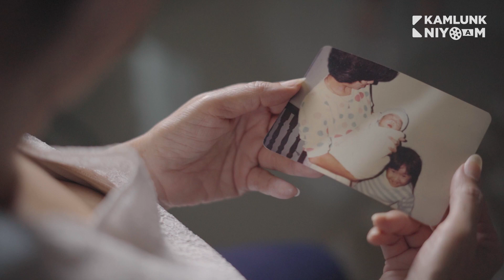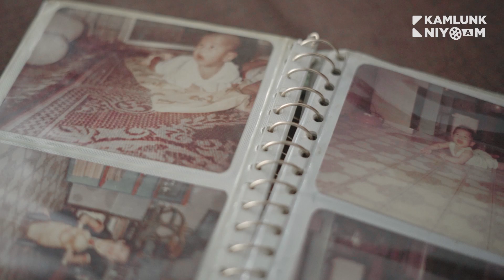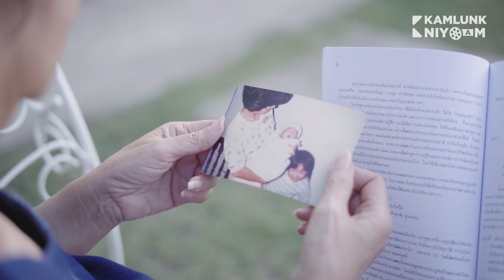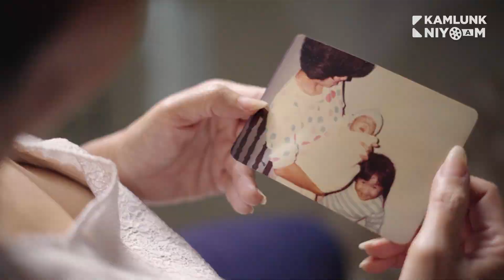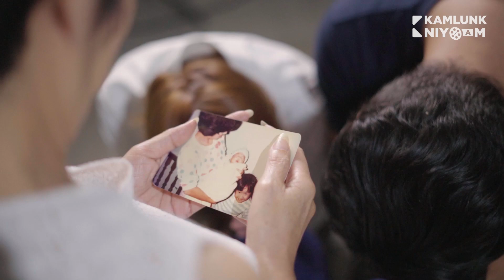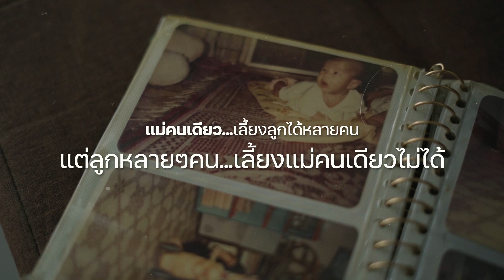Memories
ถึงเราจะยุ่งแค่ไหน ก็อย่าลืมคนในครอบครัว 😇
"แม่คนเดียวเลี้ยงลูกหลายๆคนได้ แต่ลูกหลายๆคนกลับเลี้ยงแม่คนเดียวไม่ได้"